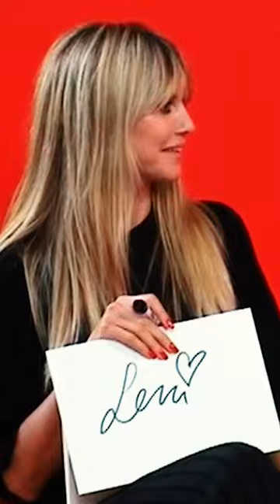Leni & Heidi Klum: "Immer im Bett mit Tom!" 😂